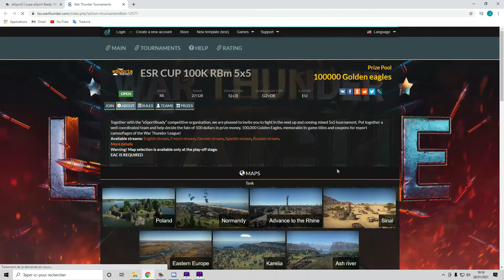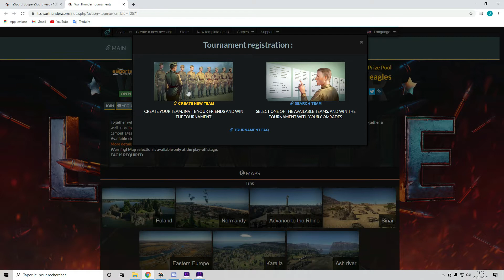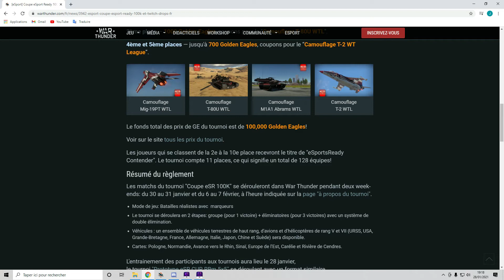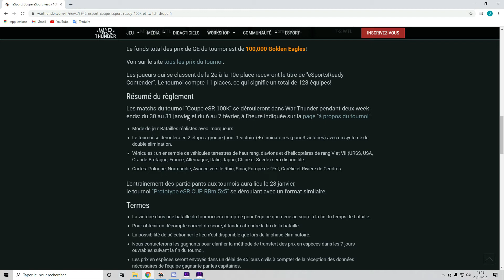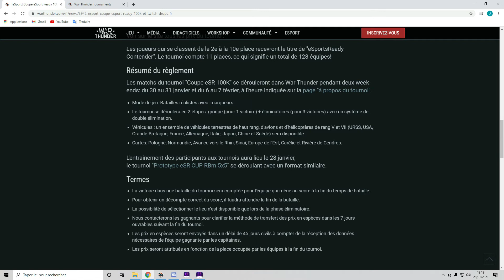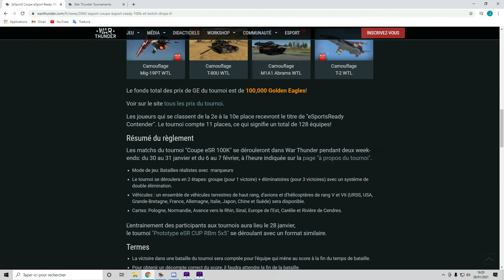Tournoi ESport et twitch drops - War thunder (FR)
L'heure est grave ! Le toscin sonne, les roulements de tambour retentissent dans la plaine !

Je vous invite à ce que l'on forme une équipe de nation française afin de participer à ce concours aux gains intéressants

Si t'es intéressé, mentionne moi dans les commentaires :)

Au plaisir de te retrouver à mes côtés sur le champs de bataille !